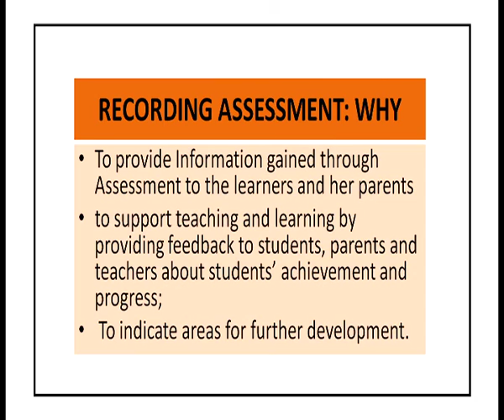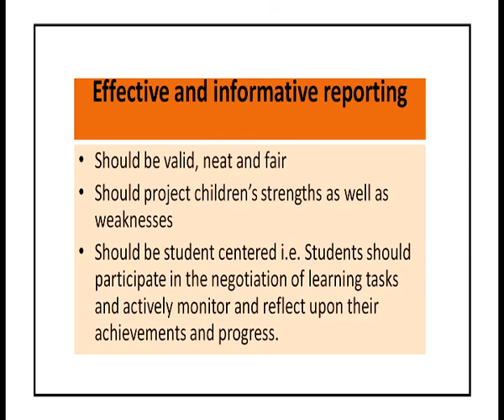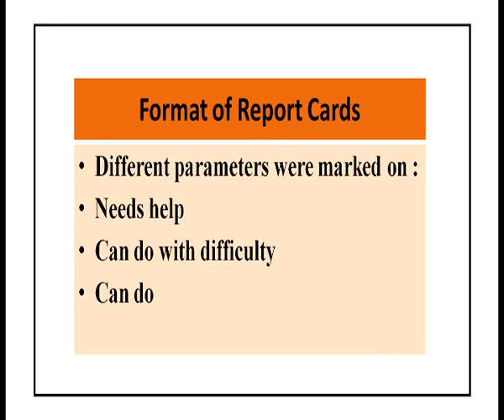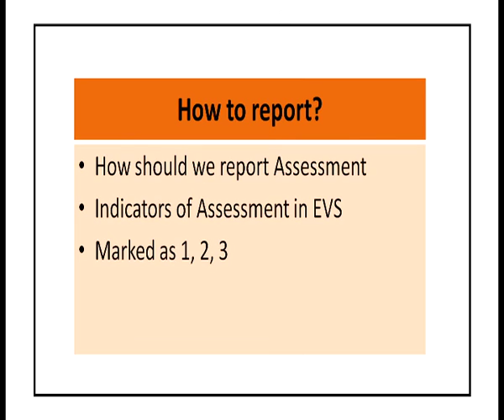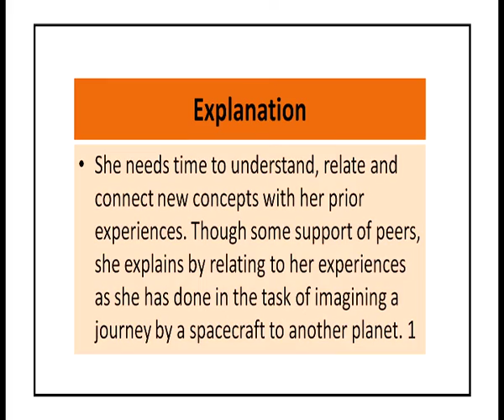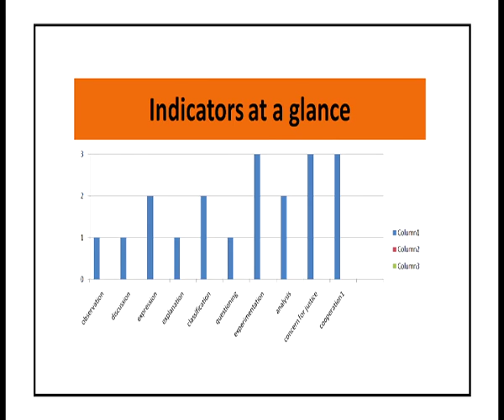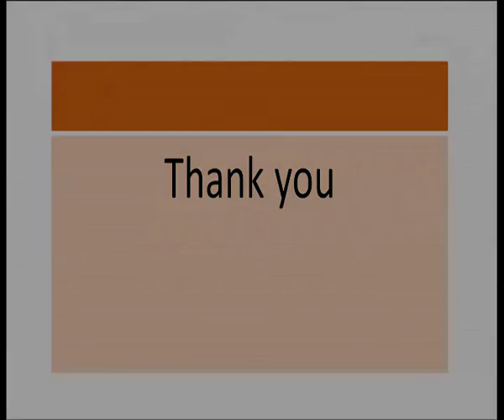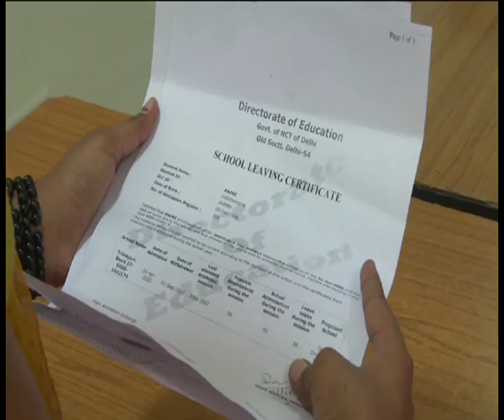Recording and Reporting Student's Progress: EVS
Subject : D.El.Ed.
Course Name : Course 505-Learning Environmental Studies at Primary Level